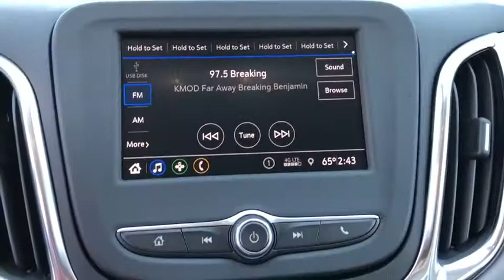2020 Chevrolet Equinox Tulsa, Broken Arrow, Owasso, Bixby, Sand Springs, OK 103275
2020 Chevrolet Equinox available in Sand Springs, Oklahoma at Keystone Chevrolet. Servicing the Tulsa, Broken Arrow, Owasso, Bixby, OK area.

Keystone Chevrolet
8700 Charles Page Blvd

This outstanding example of a 2020 Chevrolet Equinox LS is offered by Keystone Chevrolet. Want more room? Want more style? This Chevrolet Equinox LS is the vehicle for you. Stylish and fuel efficient. It's the perfect vehicle for keeping your fuel costs down and your driving enjoying up. The Chevrolet Equinox LS will provide you with everything you have always wanted in a car -- Quality, Reliability, and Character. Just what you've been looking for. With quality in mind, this vehicle is the perfect addition to take home.